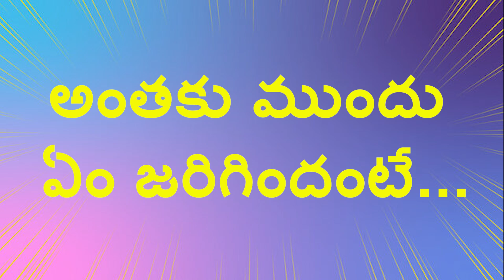తారలు కదిలొచ్చినట్టు... భూమిపైకి సురక్షితంగా సునీతా విలియమ్స్ టీమ్ | Suni Williams | Jagriti Tv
ఫలించిన ప్రయాణం... పులకించిన అంతరిక్షం | Sunita Williams team from Spacex crew dragon | Jagriti Tv

The undocking process was completed and Suni Williams team reached earth safely. NASA's SpaceX Crew-9 members Sunita Williams, Butch Wilmore, Nick Hague, and Roscosmos cosmonaut Aleksandr Gorbunov have returned to earth. The spacecraft, Elon Musk-led SpaceX's Dragon splashed down off the coast of the American state of Florida around 3:27 am IST Wednesday.

Sunita Williams (Suni Williams) is an American astronaut, commander of the International Space Station, retired U.S. Navy officer, and one of the most experienced spacewalkers with nine spacewalks (second most for a woman) and a total time of 62 hours and 6 minutes (fourth overall, current record-holder for most hours spent during spacewalks by a woman). Williams was assigned to the International Space Station as a member of Expedition 14 and Expedition 15. In 2012, she served as a flight engineer on Expedition 32 and then commander of Expedition 33. In 2024, she returned to the ISS on the Boeing Crew Flight Test, the first crewed mission of the Boeing Starliner; her return to Earth has been delayed until March 18, 2025.

Sunita Williams and Butch Wilmore, the two astronauts stuck at the International Space Station for more than 9 months.

Williams was born in Euclid, Ohio, but considers Needham, Massachusetts, to be her hometown. Her father, Deepak Pandya, was an Indian-American neuroanatomist from Mehsana district, Gujarat, while her mother, Ursuline Bonnie Pandya was a Slovene-American. Her parents resided in Falmouth, Massachusetts. She is the youngest of three children. Her brother, Jay Thomas, is four years older and her sister, Dina Annad, is three years older. Williams's paternal family is from Jhulasan in the Mehsana district whereas her maternal family is of Slovene descent. Williams has taken the Slovenian flag,[6] a samosa and Carniolan sausage to space in celebration of her Indian and Slovenian heritage. Her nicknames are Suni in the United States and Sončka in Slovenia.

Williams graduated from Needham High School in 1983. She received a Bachelor of Science degree in physical science from the United States Naval Academy in 1987, and a Master of Science degree in engineering management from Florida Institute of Technology in 1995.

జాగృతి తెలుగు వార పత్రిక ఒక సంవత్సరం చందా రూ.850 + మేగజైన్ పోస్ట్ కావలసినవారు అదనంగా రూ.624 అనగా మొత్తం రూ. 1474 చెల్లించుటకు ఆన్‌లైన్ లింక్

Bank Details:
A/c Name : Jagriti Prakashan Trust
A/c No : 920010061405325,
Axis Bank, Kothapet Branch.
IFSC : UTIB0002157

సర్క్యులేషన్ మేనేజర్, జాగృతి.